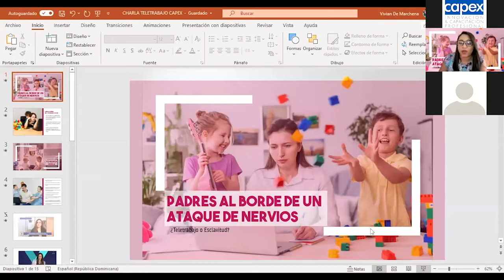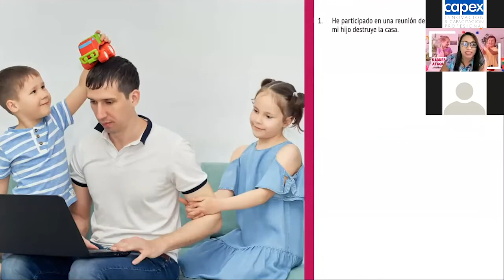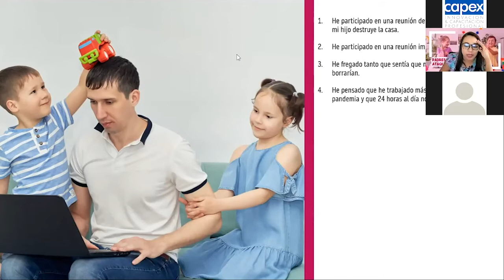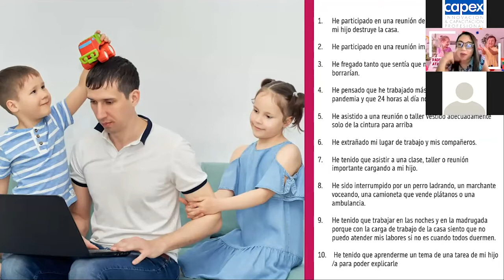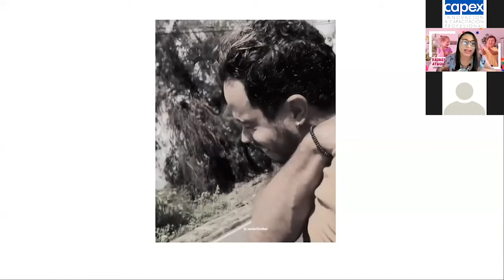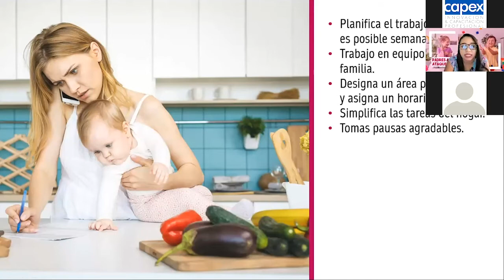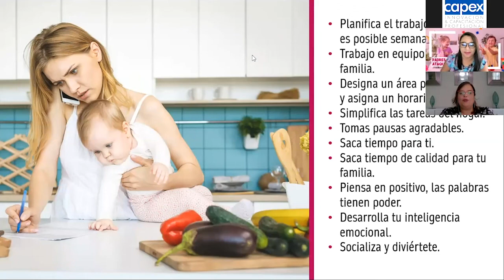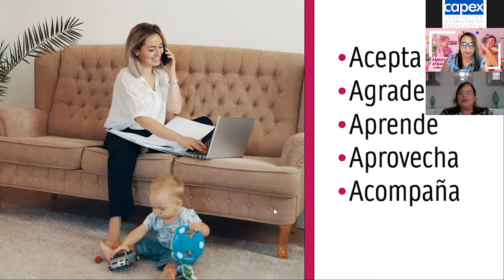Taller de Padres "Viviendo en Valores" 2020 Parte I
El programa de responsabilidad social corporativa Taller de Padresː Viviendo en Valores, tiene como objetivo proporcionar a los padres una fuente de apoyo que les permita de manera exitosa inculcar valores en sus hijos con el fin de que se optimice su vida familiar y por ende su entorno social.

Primer encuentro bajo el tema "Educación a distancia y el teletrabajo: técnicas y recomendaciones para hacer la transición" a cargo de Vivian de Marchena, Fundadora de VDM.